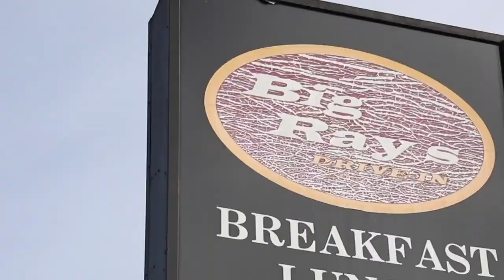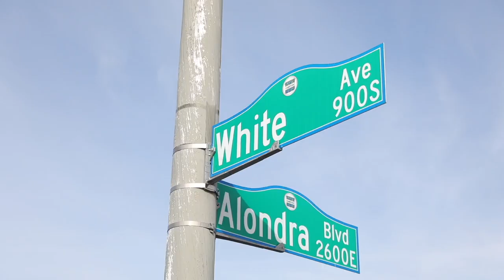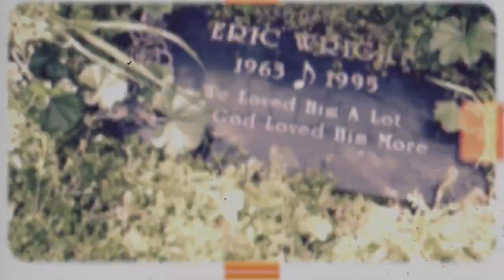LIL EAZY E & DAZ DILLINGER - COMPTON N LONG BEACH